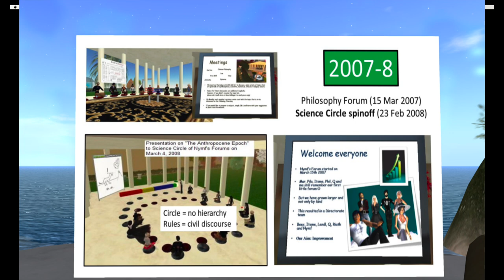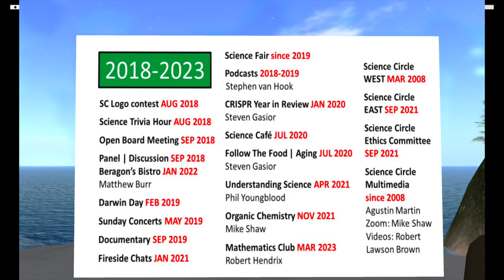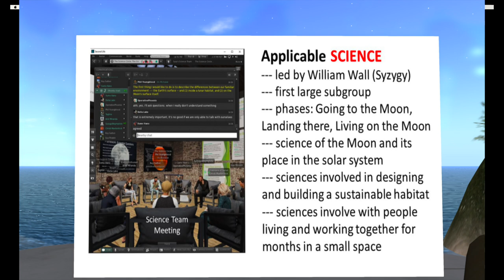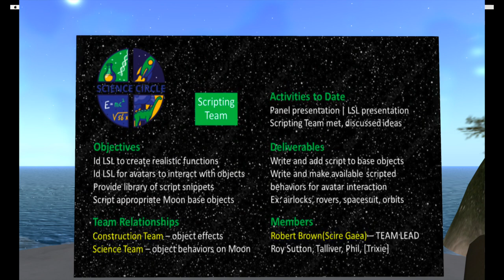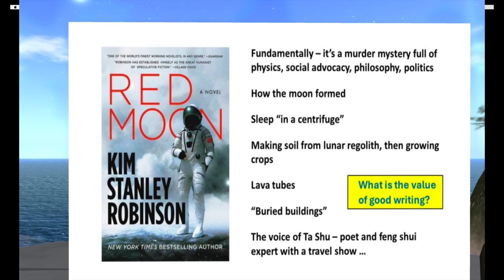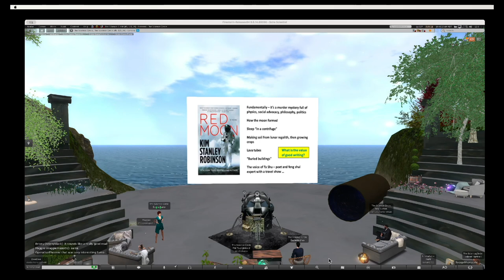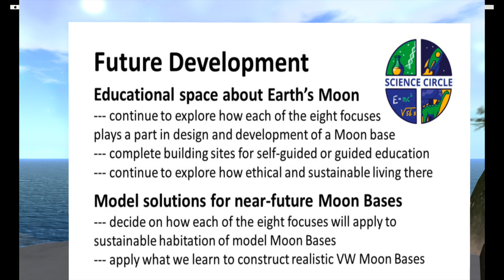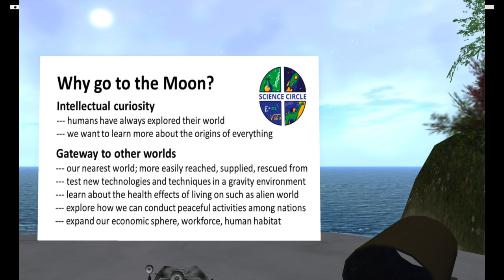Moonbase Project Update Sept 23 2023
It is the 15th year for the Science Circle in Second Life. Phil Youngblood presents the current status of our Moonbase Project.